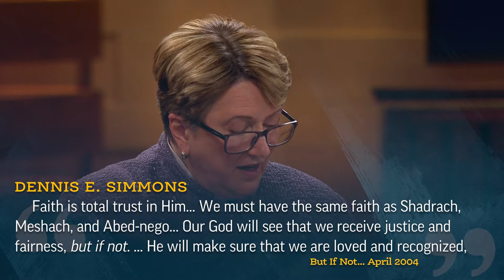Trusting in God, Despite Difficult Circumstances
Gospel scholar Dr. Gaye Strathearn talks about receiving God's blessings in His time and in His way.